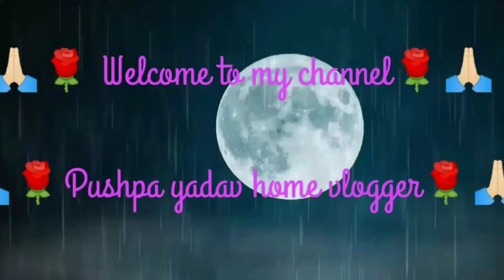New Full Feet Alta Design//Easy Latest Feet Alta Design //Rakhi Special Alta Design//